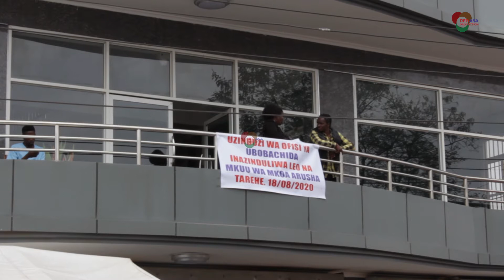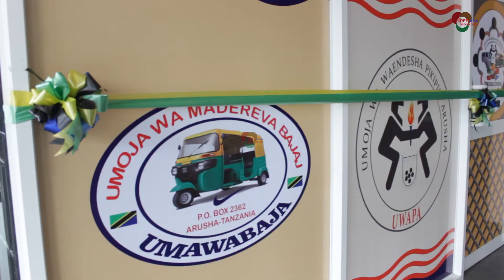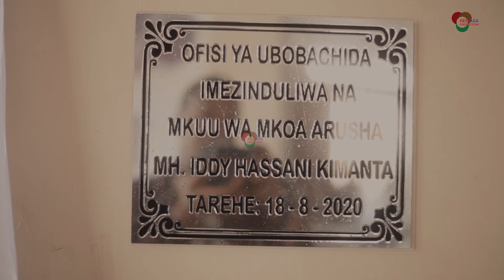MKUU WA MKOA WA ARUSHA AZINDUA OFISI ZA UBOBACHIDA ARUSHA LEO